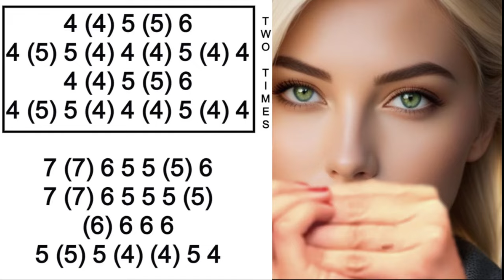OVERKILL HARMONICA ( C DIATONIC ), ARMÓNICA C, TABS, BLUES HARP C, GAITA DE BOCA C, MUNDHARMONIKA C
OVERKILL on HARMONICA
OVERKILL ON MOUTH ORGAN C,
OVERKILL  MUNDHARMONIKA C
OVERKILL ON HARMONICA C
OVERKILL GAITA DE BOCA C